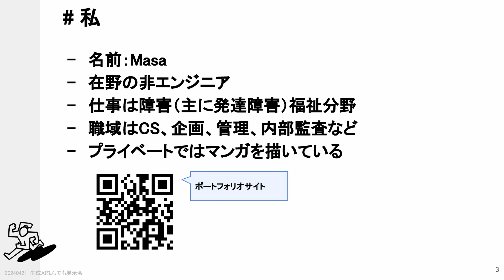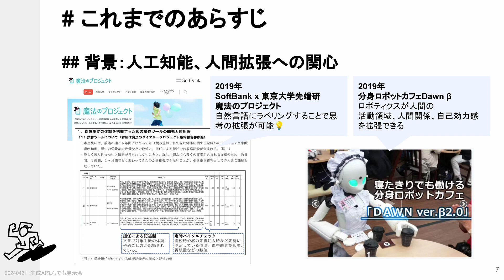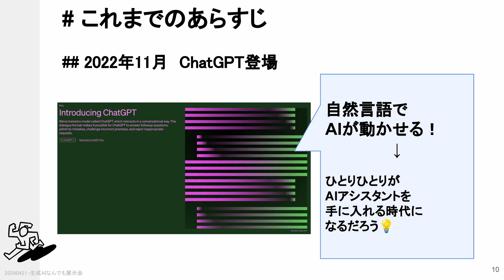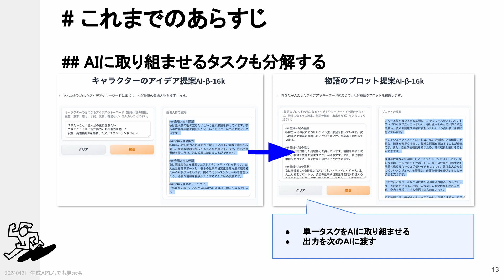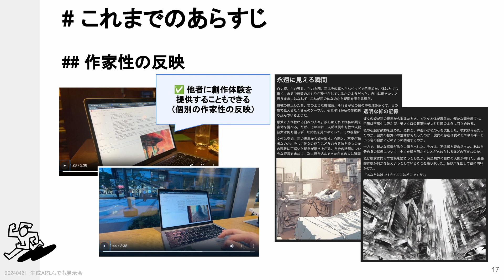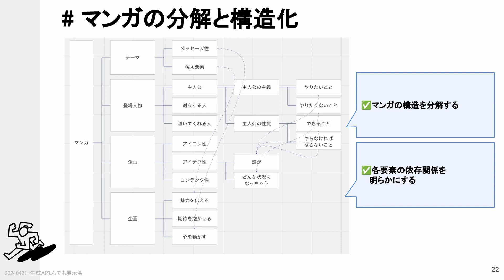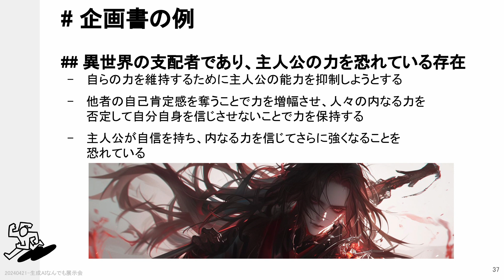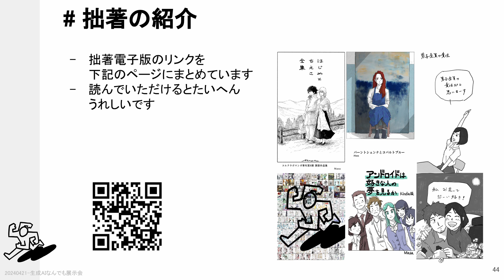20240421-生成AIなんでも展示会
2024年4月21日
生成AIなんでも展示会